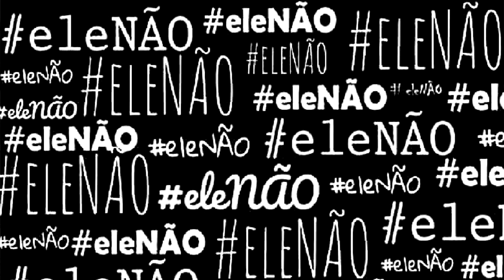MOVIMENTO ELENÃO GANHA APOIO DA POPULAÇÃO E TERÁ SUA SEGUNDA EDIÇÃO EM TAPES NESTE SÁBADO.